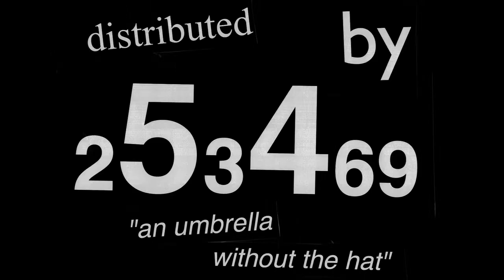Wesley Rickert - Quiet Violins